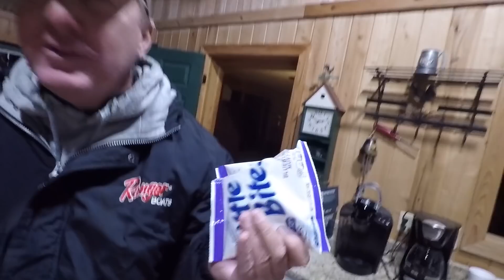Rain, Tornadoes, Cold Front, Can I Adjust for the win?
Faced with drastic changes during fishing practice. Tournament  will not be the same! Faced with a tough practice I will need to adjust and make the right decisions to come away with a good finish!